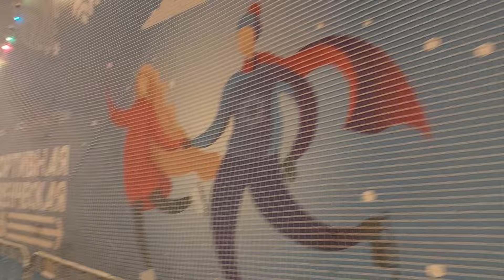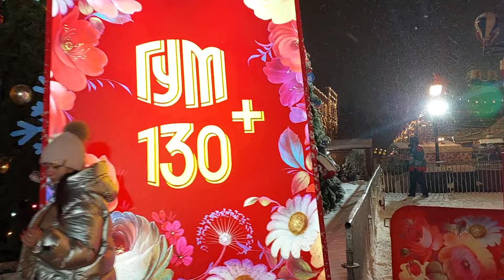Ярмарка и развлечения зимой на Красной площади в Москве.